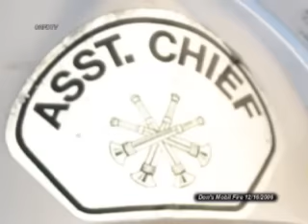Don's Mobil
Gas station fire in Dec. 2006